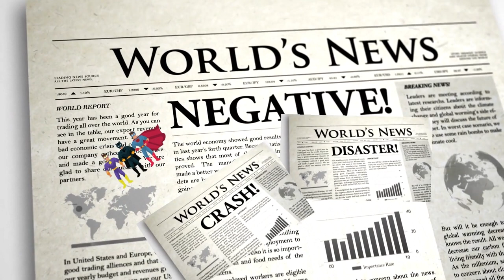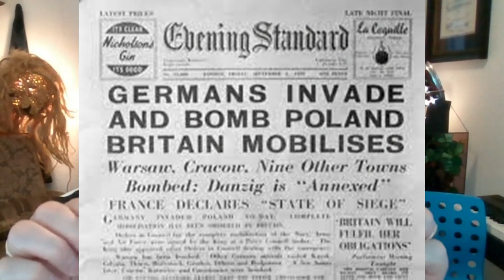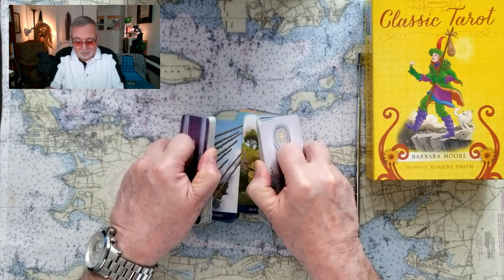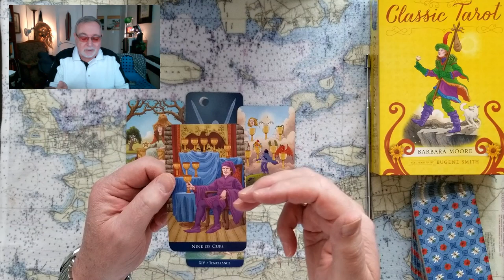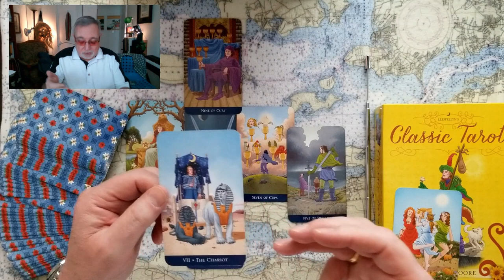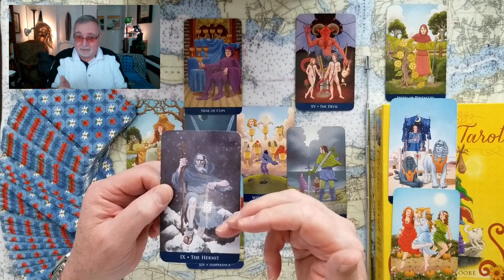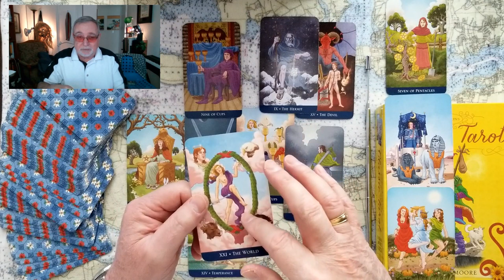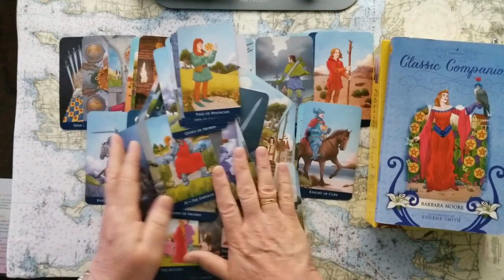AGAIN? Will Vladimir Putins' Russia invade Poland a 2nd time? Tarot Card Reading